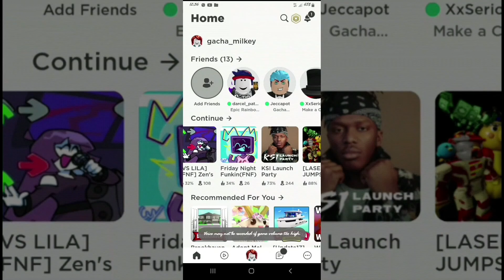mbs remix (nice and chill)